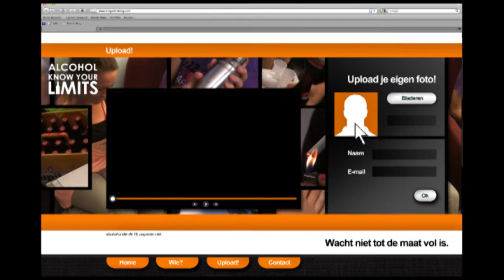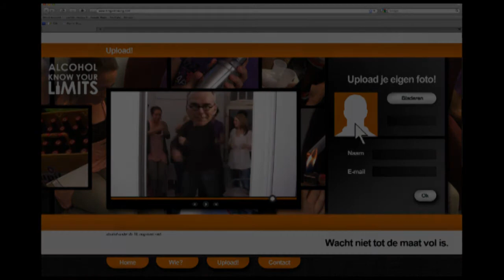Viral binge-drinking bloemkool design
Dit is een muzikale reclame over een stel vrienden die wat gaan drinken. Maar wanneer ze er achter dat hun stereo het niet doet, improviseren ze hun eigen muziek met dat binnen hand bereik...

..pressies drank. Zouden de vrienden zich nog kunnen herinneren wat er is gebeurd?